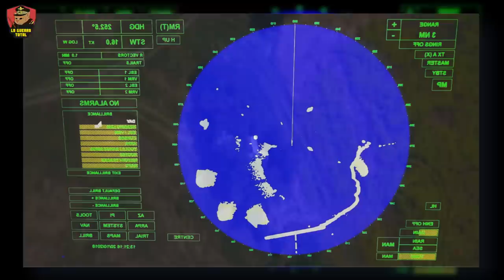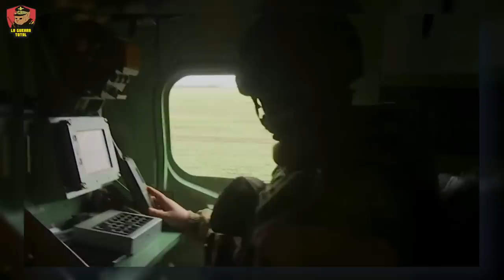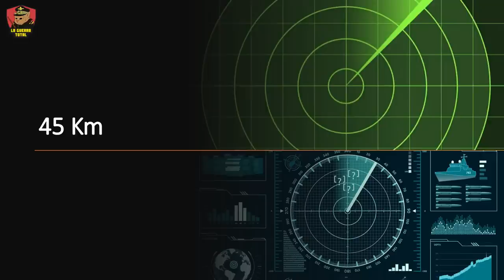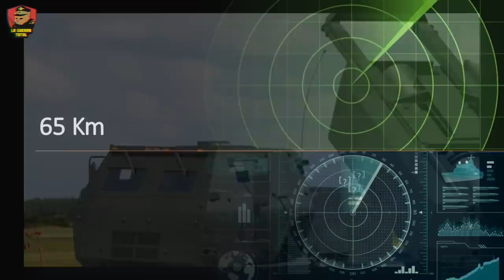Ofensiva ucrania: El devastador impacto de la guerra electronica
Después de ya casi dos semanas del inicio de la ofensiva ucraniana, sus avances se ven limitados al área de contacto del frente rusa, sin alcanzar, por el momento, la primera línea defensiva. La situación no es del todo grave, pero no augura un buen panorama, especialmente porque la línea o área de contacto es la que más rápidamente colapsa en una ofensiva. Además de eso se informa que los rusos iniciaron una ofensiva limitada en dirección a Kupiansk, lo que puede cambiar la coyuntura del frente de batalla. Sin embargo, hay otro factor que es por completo ignorado y este es: la guerra electrónica.